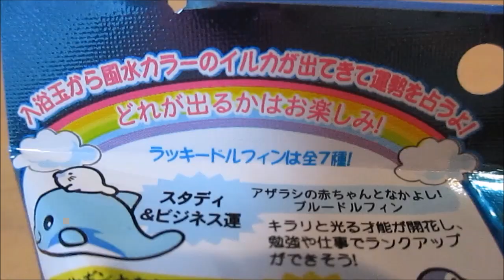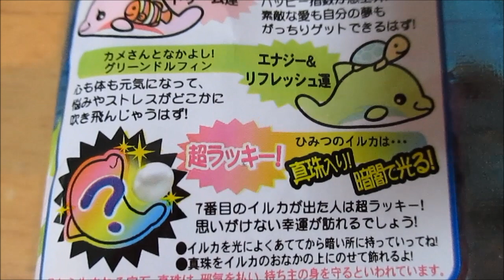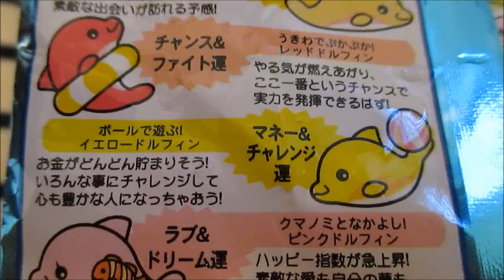【真珠入り！？】色風水で占う！ラッキードルフィンバスボール／Predict in the feng shui color！Lucky Dolphin bath ball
昔からある固形石鹸のようなさわやかな香りで
少しとろっとした感じのお湯でした。
お肌もしっとりしそうです(*^^)